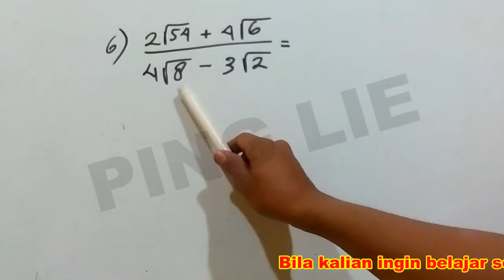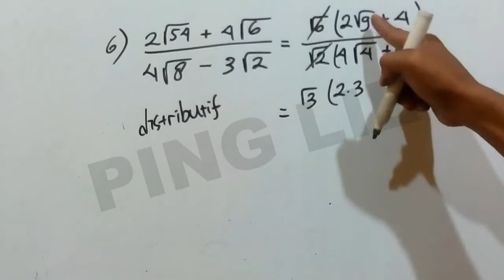Pembahasan Soal UNBK SMP 2018 Menyederhanakan Akar Matematika #6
Untuk penjelasan lebih lanjut hubungi WA 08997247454